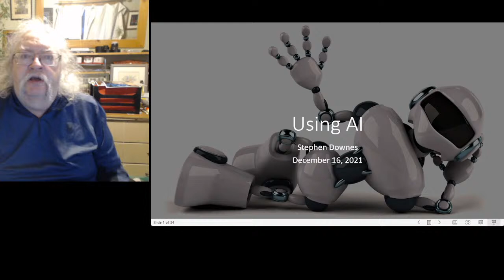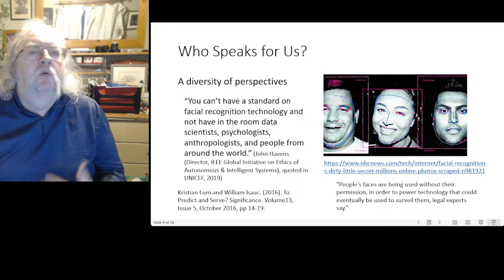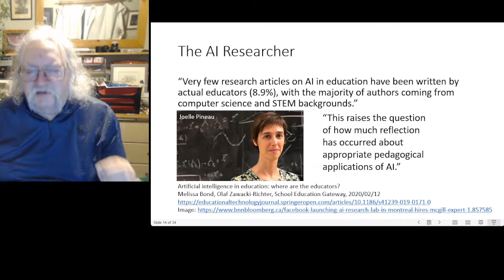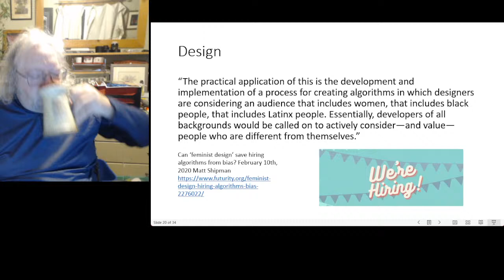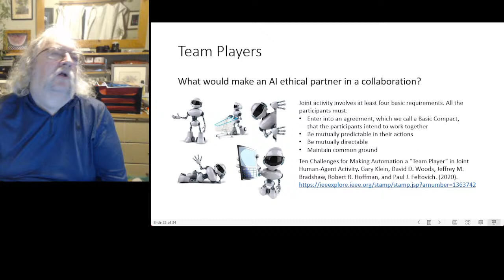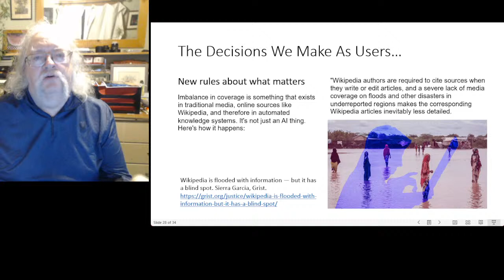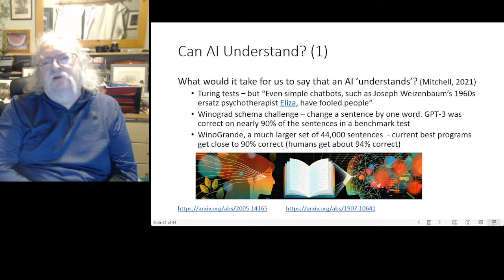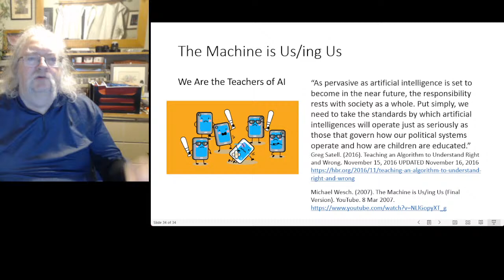Using AI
This is the final video from Module 7 and considers how our use of AI has an impact on the ethics of AI and the development of ethical AI and analytics.  Part of the online course Ethics, Analytics and the Duty of Care